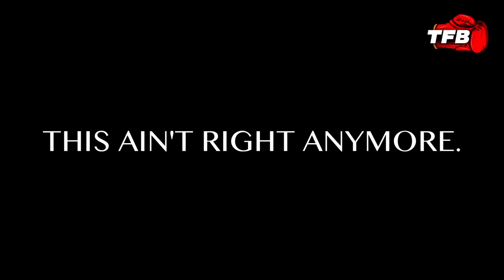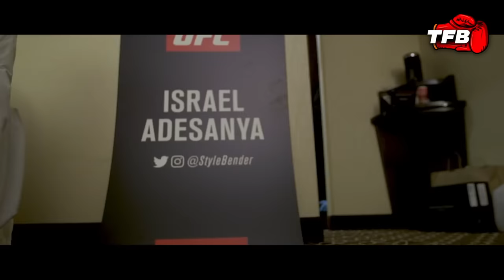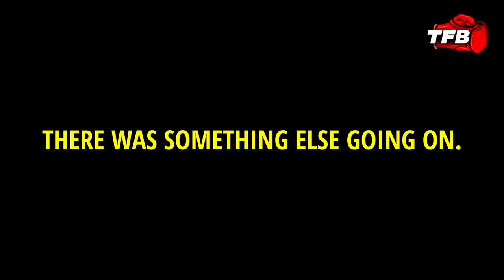Opponents BEFORE And AFTER Fighting Israel Adesanya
Chapters:
0:00 - 2:20 Intro
2:20 - 4:47 Derek Brunson
4:47 - 6:39 Anderson Silva
6:39 - 9:13 Kelvin Gastelum
9:13 - 12:04 Robert Whittaker
12:04 - 14:58 Paulo Costa
14:58 - 18:03 Marvin Vettori 2
18:03 - 20:27 Robert Whittaker 2
20:27 - 22:40 Jared Cannonier
22:40 - 25:42 Alex Pereira 2
25:42 - 26:39 Outro